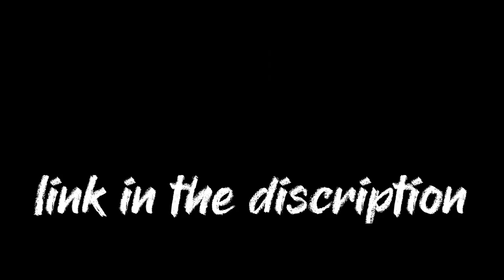How To Make Ganpati From Clay | Brij Bhatt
Ganesh idol making by Brij bhatt

clay material = sadu mitti